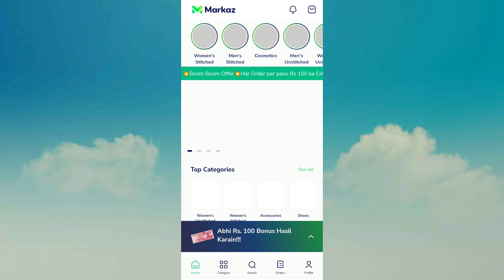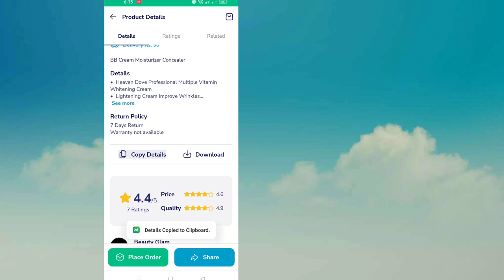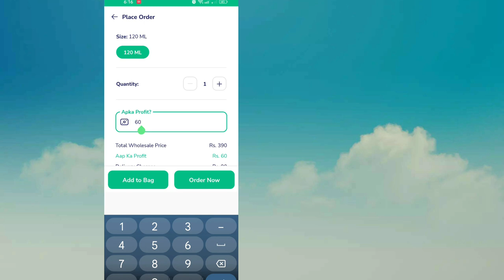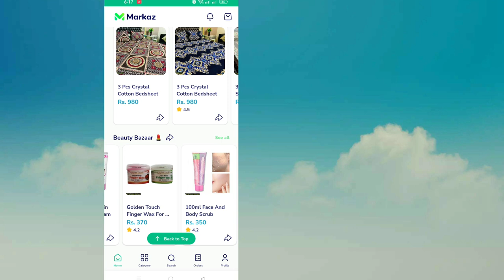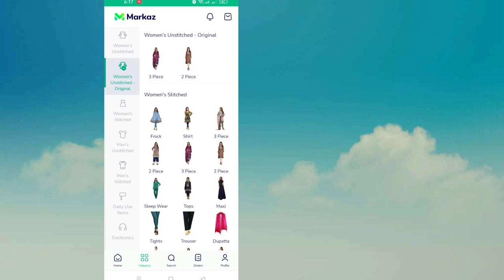Earn Money without investment | Begair investment k paisa kamain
Learn how to make money online with our comprehensive guide.

Make an account on markaz app, start sharing products. on every order u will get your commission. this is total 100% true application, where u can earn money without